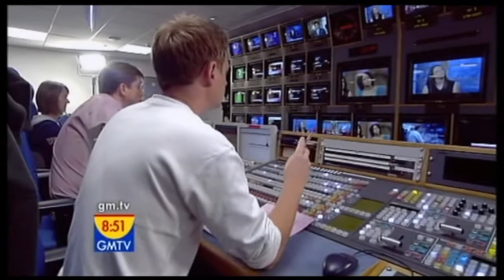Glenn Coaches Finalists in GMTV Search For A TV Presenter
14 Oct 2004 - GMTV viewers this morning saw the team from Pozitiv, led by Glenn Kinsey, coaching the finalists in their search for a presenter as part of the "Spirit of Beauty" competition, sponsored by hair-care brand, Pantene Prov-V.

Thousands of entrants have been whittled down to just 6 finalists after national auditions across the UK. The winner of the competition will present alongside Lorraine Kelly on GMTV's LK Today as well as star in a Pantene Pro-V television commercial. see the full news story

Glenn Kinsey is the most successful trainer of TV presenters, hosts and reporters in the world with hundreds of success stories.